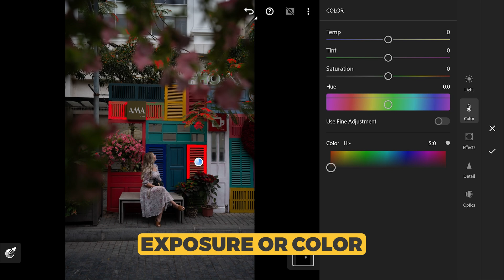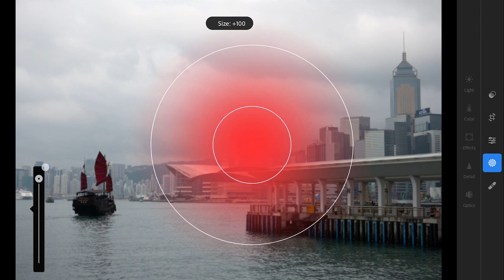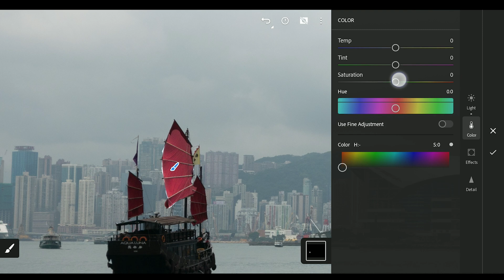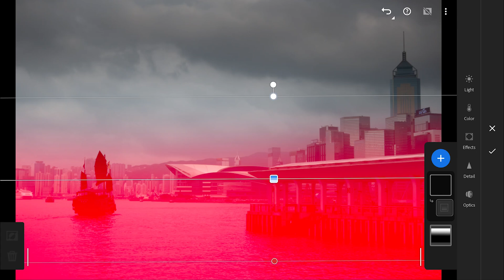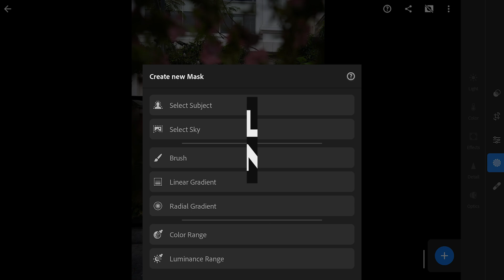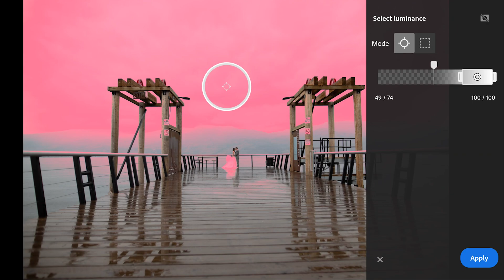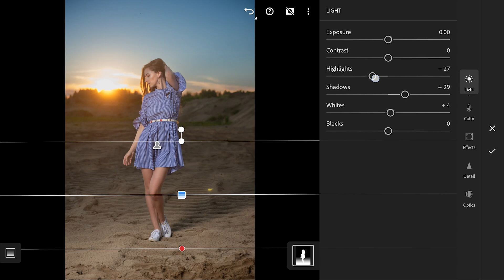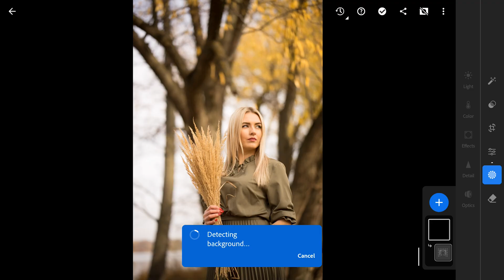Complete GUIDE to Lightroom MASKING FILTERS 2025 | Android | iOS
There's a new option now in the Masking filters, this is an update to my older video on the same topic. This video explains in detail on how Masking filters work in Lightroom App. Watch full tutorial on how flexible the filters can be with the help of AI and other useful features including the Add/Subtract options.

Video chapters:
0:00 Intro
0:47 Brush Filter
2:48 Linear Gradient
3:54 Radial Gradient
5:03 Color Range
6:01 Luminance Range
6:53 Select Subject
7:24 Select Sky
8:06 Add/Subtract
9:12 Select Background

If you find my videos useful and want to donate, links for PayPal and UPI id (for Indian viewers) are in my channel's 'About' screen :) Thanks in advance!